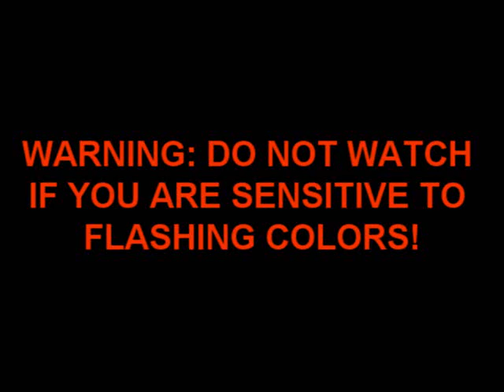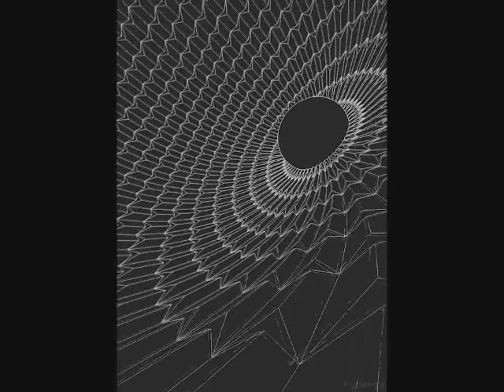Screams from Hell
HERECOMESTHEJOKES - NEW Video every 2 days
- WARNING: DO NOT WATCH IF YOU'RE SENSITIVE TO FLASHING COLORS!
- 15 seconds each of hellish screams mixed with trippy images. Enjoy.

Songs:
1. Coal Chamber - Alienate Me
2. Judas Priest - Painkiller
3. Ruin, Lamb Of God
4. Disturbed - Down with the Sickness
5. Bruthal 6 - C.U.P.

If you want a FREE MLG Video ^

- Sub
- And leave comments on what you want to see next!